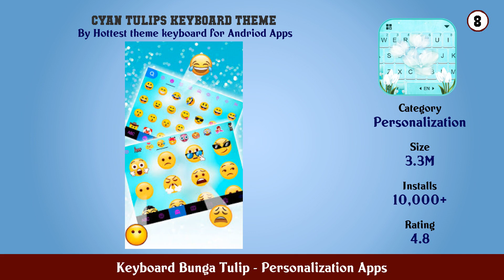Top 10 Keyboard Bunga Tulip Android Apps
In this video we have listed Top Keyboard Bunga Tulip Android Apps. This video is for information and reference purpose only.